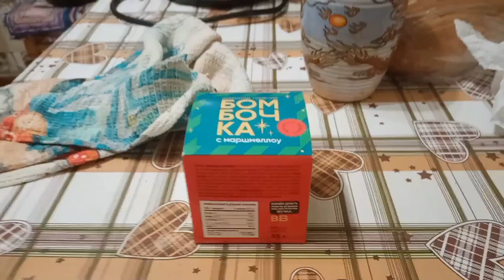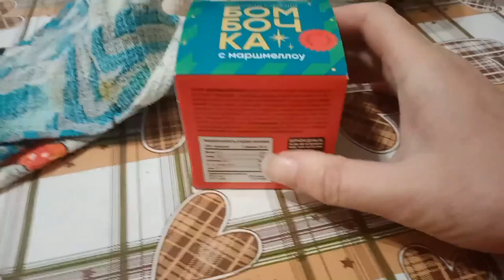Бомбочка с какао от ВкусВилл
Если хотите мне что-то прислать или написать письмо::
152616, Ярославская обл, г. Углич,  Косырева Ольга Игоревна, до востребования ;-)